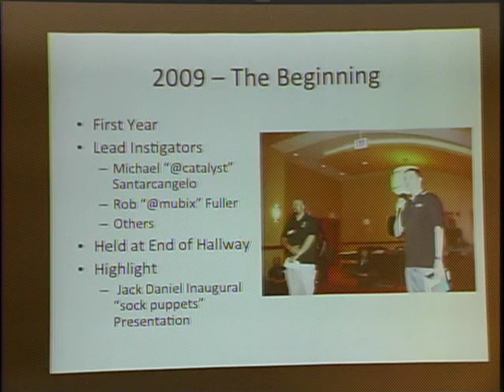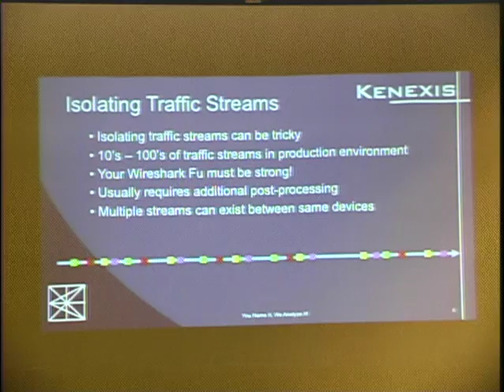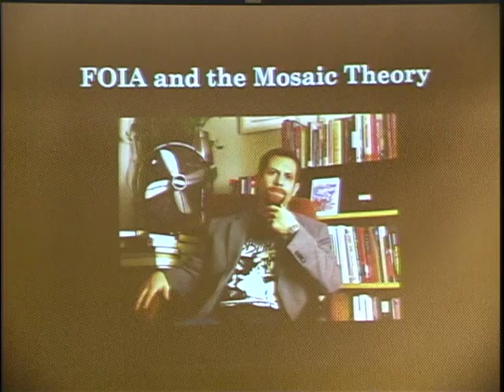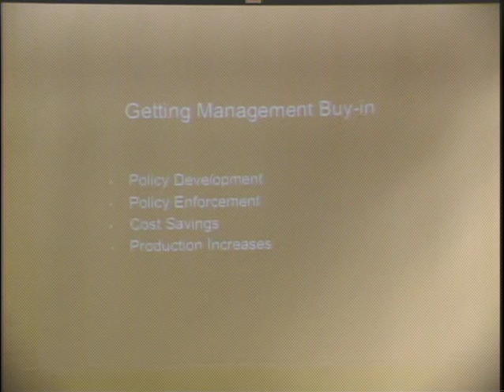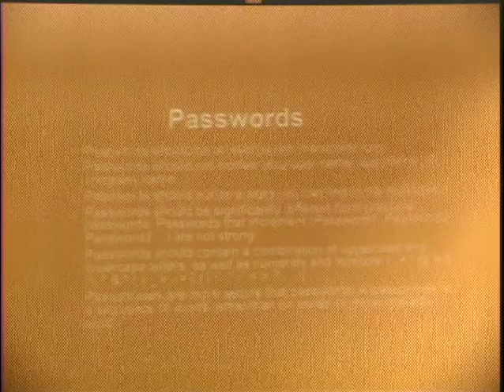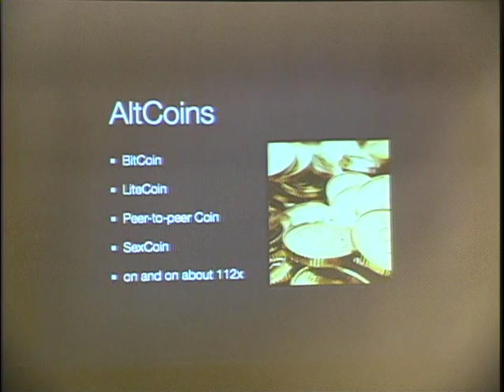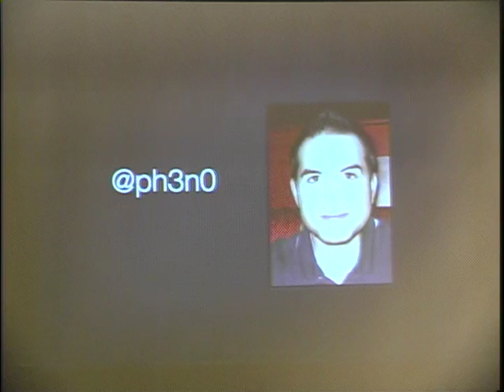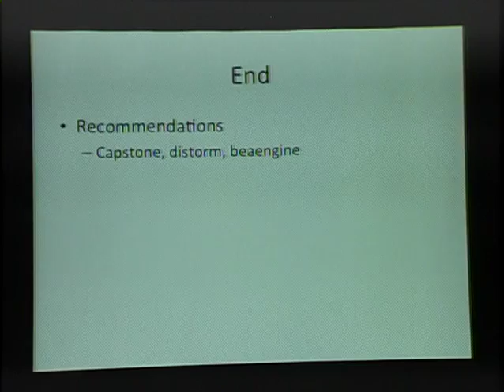ShmooCon 2014: Fire Talks (saturday)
ShmooCon FireTalks are 15 minute presentations meant to be an alternative to the traditional 30 to 90 minute conference format. Similar to 5 minute Lightning Talks, the purpose is to challenge speakers to skip the BS and instead dive right into the core of their content in a more relaxed alternative environment. Unlike Lightning Talks, which are usually performed in rapid succession, the additional time allows the speaker to follow a more traditional introduction, body, and conclusion format.